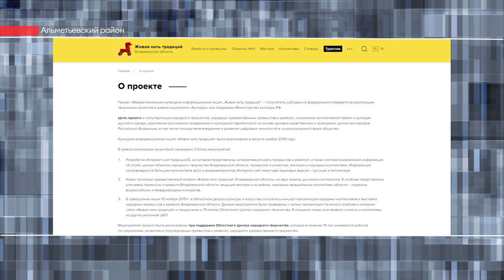В Альметьевском районе воплотили в жизнь старинный татарский обычай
Абдрахмановский Совет ветеранов начал год с победы. Новый год национальных культур и традиций принес и новый проект «Живая нить традиций». В его рамках провели первый праздник – традиционные вечерние посиделки татарской молодёжи.